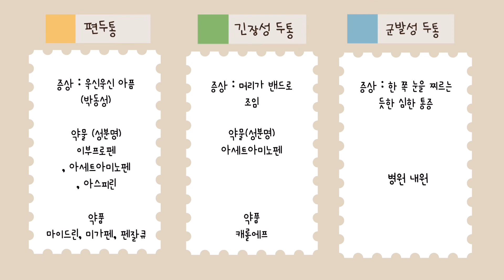머리가 아프다고 모두 다 같은 두통이 아니라고?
머리가 아프다고 해서🤦🏻‍♀
모두 다 같은 두통이 아니라는 것, 알고 계셨나요?

증상에 따른 두통의 종류는 어떤 것들이 있는지!
각각 어떤 의약품을 섭취해야 하는지!

자세히 알려드리겠습니다 💊

📌본 영상은 팜블리 4기 송운정&오현숙 기자단이 제작하였습니다.